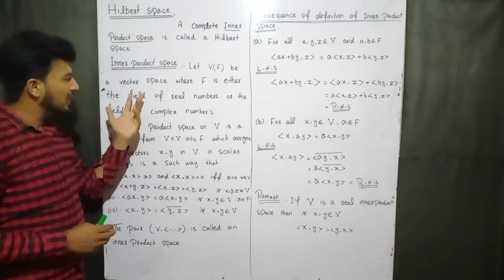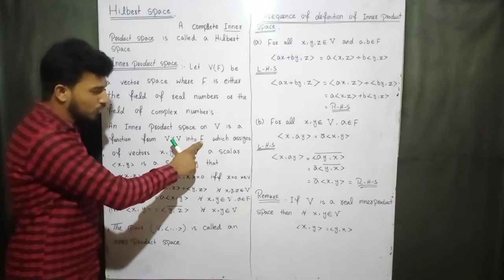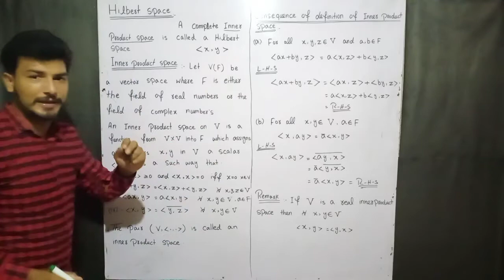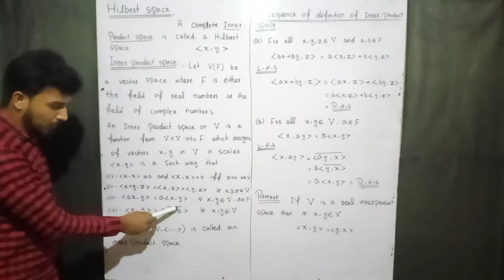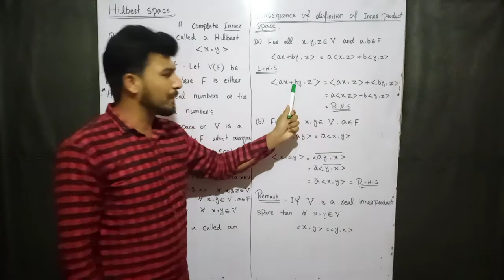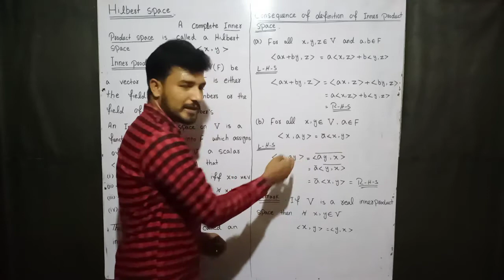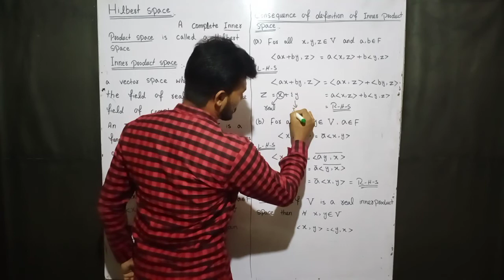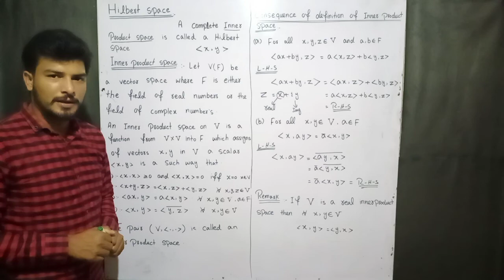Intro Inner product space and Hilbert space Part(1)